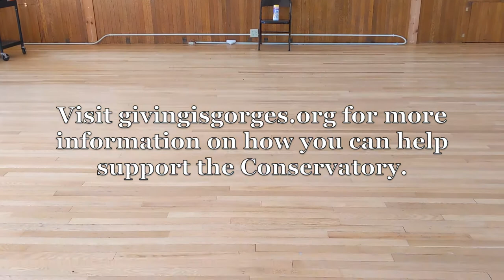Giving is Gorges 2020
TCFA is proud to be able to continue our service to the community even though we have had to close our doors to the public for the first time since opening in 1983. Despite this fundamental shift in our ability to have in-person programs, we at TCFA are committed to continue fulfilling our mission. Our dance program will finish the 2020 spring season with virtual classes, and we are offering visual arts and music instruction online when possible. For the next few months we are planning to run concerts and art exhibits through various media outlets including Facebook, Youtube and our website. We are also continuing to work on future projects in conjunction with the eventual reopening of our building.

We are also continuing to work on future projects in conjunction with our eventual reopening. After much progress, TCFA is now challenged with weathering a financial storm of limited income. It is not an understatement to say this pandemic has forced us to create new ways to engage our community. Our commitment is both to our arts programming and preserving our historic building. Utilities and insurance still need to be paid and plans for our future cannot be put on hold. We are asking for your help, to keep the Conservatory running through these difficult times. We thank you for your support.